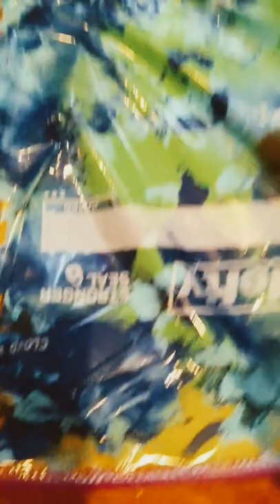I made it for my mom